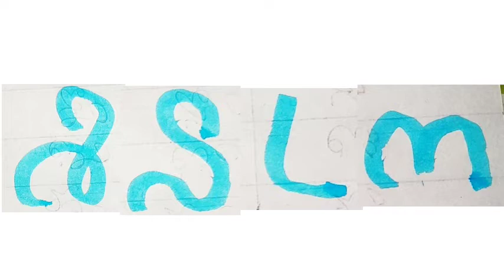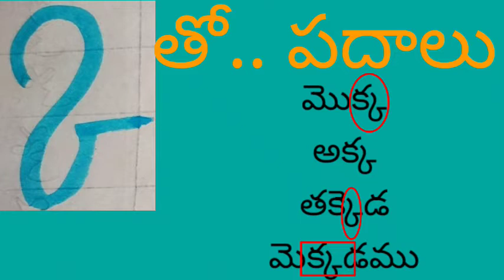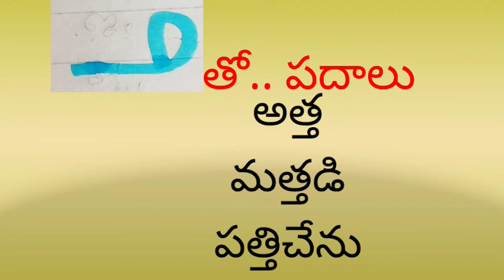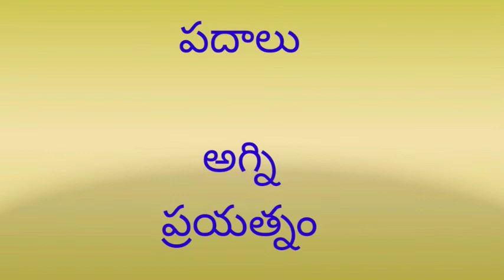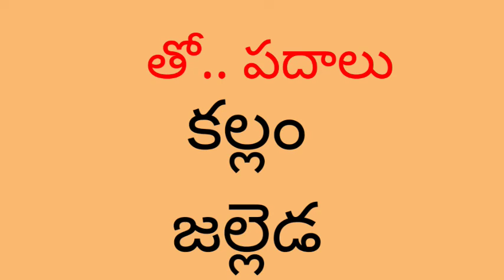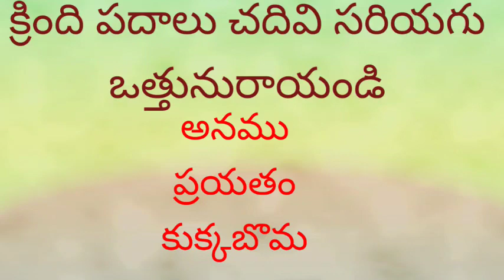DAY 12 BRIDGE COURSE LEVEL II TELUGU OTTHULA PARICHAYAM RAKAALU RUUPAM MARE VATTULU